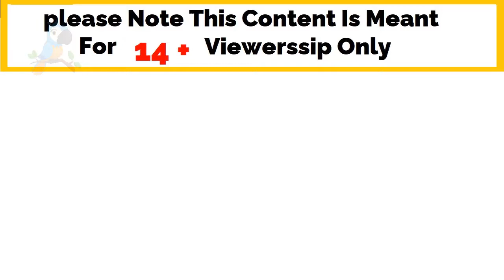अंगूर चोरी चिड़िया की कहानी | Chidiya aur kauwa ki Kahani | Hindi moral story | Forest Buddies TV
अंगूर चोरी चिड़िया की कहानी | cartoon hindi | Tuni Chidiya aur kauwa | Hindi moral story |
। Tuni chidiya ki kahani | Hindi Moral Stories
 Chidiya ki  Story | Chidiya Kauwa ki Kahani | Forest Buddies TV
 Tuni Chidiya Kahani | Tuni Chidiya Kauwa Tota | Kauwa Tuni Chidiya |
Chidiya Ki Kahani | Tuni Chidiya Wala Cartoon | Bedtime Stories | Parrot Story
In this story , We learn how big birds not going to help lado , but small snail help her.

Tuni Chidiya Aur kauwa ki kahani | Urdu & Hindi Stories|
 hindi & urdu cartoon tuni chidiya  story | Hindi Cartoon Kahaniyan  Tuni Chidiya Cartoon | Urdu Mora Stories | Best Birds Stories Urdu Kahaniya | Animals Stories | Cartoon Urdu ||
  Our motive is to provide you learning with entertainment on Forest Buddies TV
Our stories are unique and entertaining.
Our stories are unique and always have lessons in them.
The scenes in the video are not real
Ethical content stories
Giving some lesson along with stories